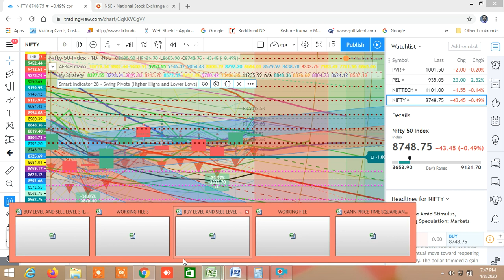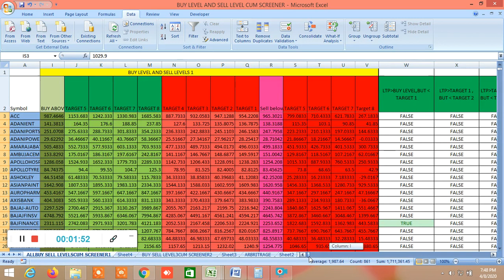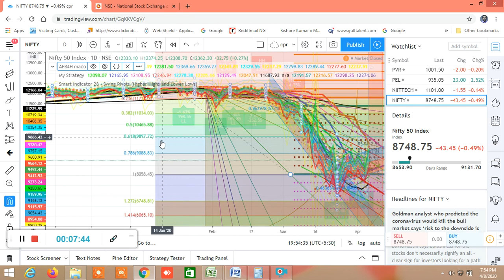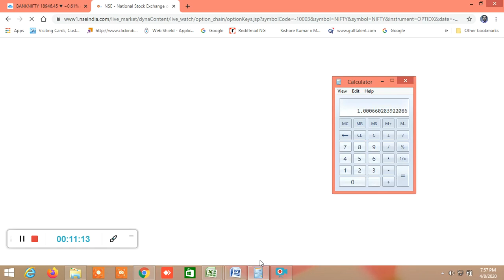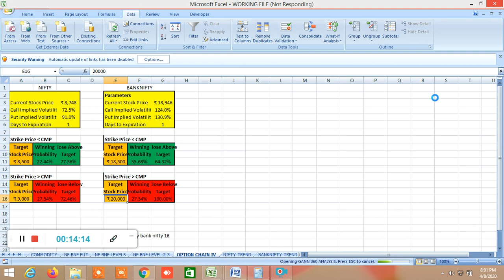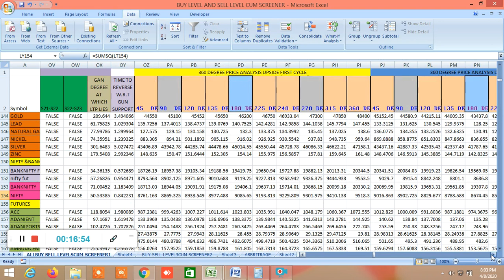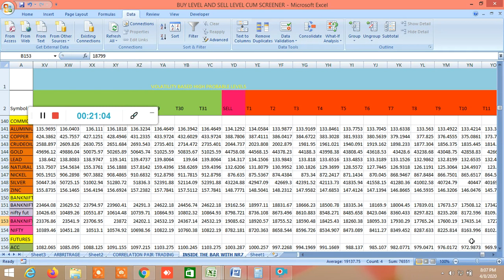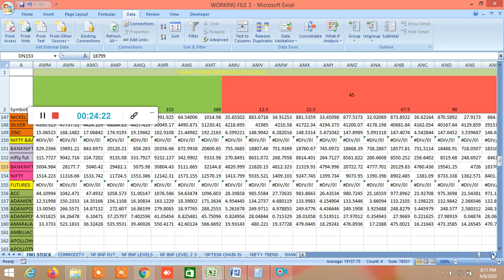NIFTY BANKNIFTY ANALYSIS AND SUPPORTS RESISTANCES FOR TOMORROW 09.04.2020